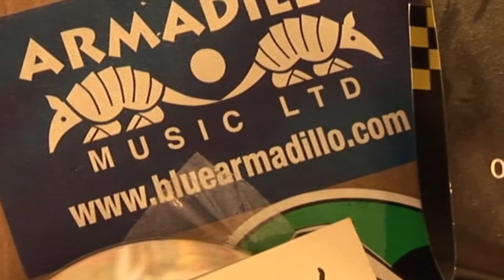Eugene Hideaway Bridges, Deep South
Eugene touring in the Deep South